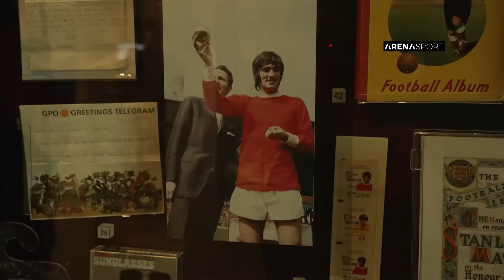TV SPORT #40 - Manchester United 2. Deo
TV SPORT - Epizoda 40
Manchester United 2. Deo

Autori, glumci i scenaristi serijala:
Nikola Škorić
Dimitrije Banjac
Dejan Ćirjaković

Saradnik na scenariju:
Zoran Panjković

Reditelj:
Stojče Stoleski